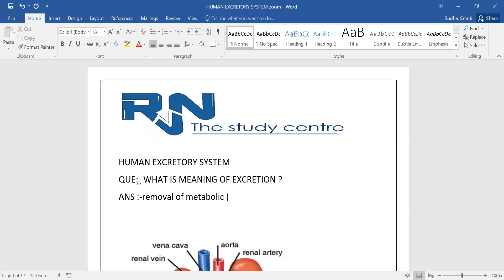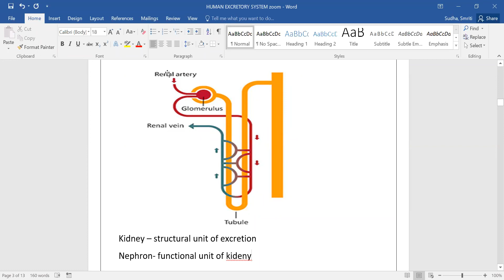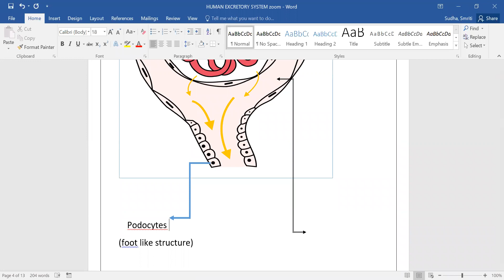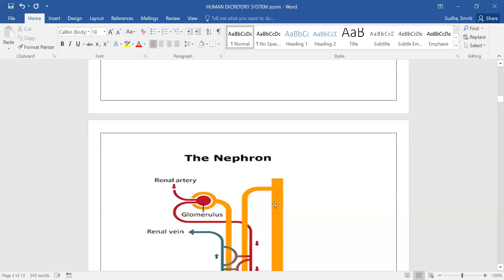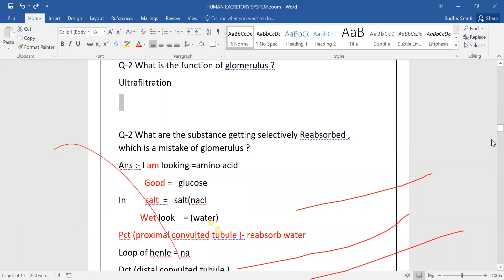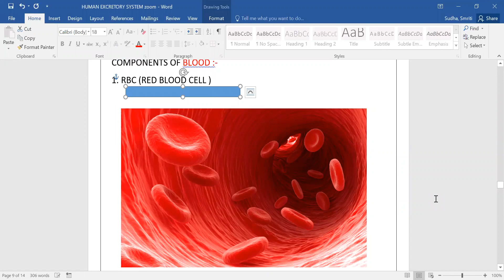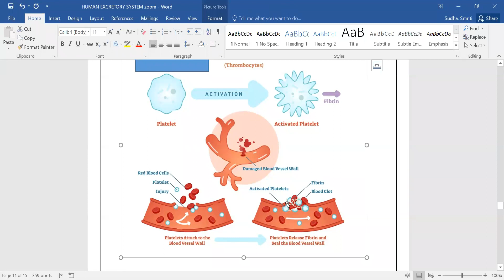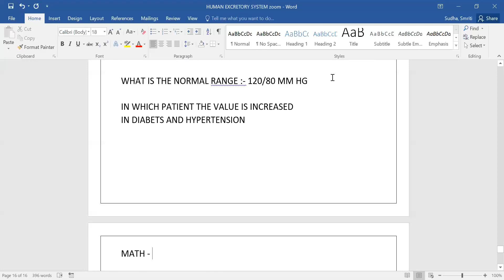LIFE PROCESS-6 |EXCRETION|LIVE SESSION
PROCESS required to live =LIFE PROCESSIN DEPTH KNOWLEDGE OF EXCRETION BY SIMPLIFIED FLOW DIAGRAM CREATIVE PICTURE FOR BETTER UNDERSTANDING. In this class, Dr RITOSH SINGH Sir introduces life process WITH FULL DETAIL OF EXCRETION IN HUMAN .rvnstudycenter rvndecadefollow us on Instagram